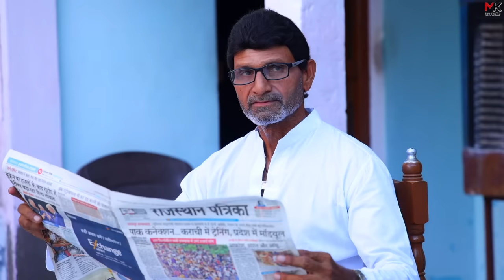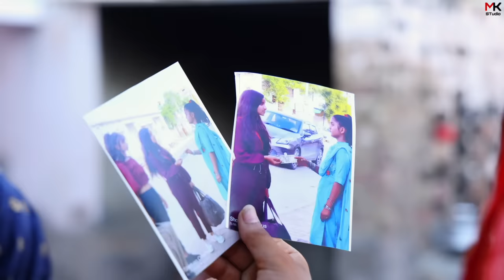Happy Raksha Bandhan💔😭❤️Heart Touching Story | Ishu Payal Kunal Mk Studio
Inspired by the melody of the song "Teri Mitti - Female
version", we thought of putting beautiful additional
lines to create a wonderful song to be dedicated to all the
Brothers' by their Lovely Sisters on the occasion of Bhai Dooj.

Listen to Bhai Behen ka pyar

Teri Khushiyan - Sisters' Song (A feeling for a brother)

Dedicating this song to all the Brothers and Specially to
Akshay Kumar, B Praak, Arko & Parineeti Chopra.

Cover Credits:
Starring Kenishaa & Supranshu Khanna
Vocals: Priyanka Das
Lyrics & Concept - Tapan Dey
Flute: Akshat Sharma
koArrangement & Programming: Ashok Roy
Mix & Mastered: Hemant Khedekar
Video: Knight Pictures
Music Productions: STRING Array Music Productions
Music Producer: Tapan Dey

ISHU PAYAL KUNAL